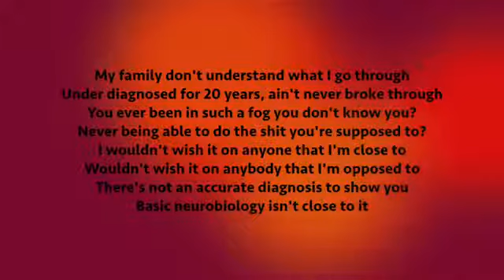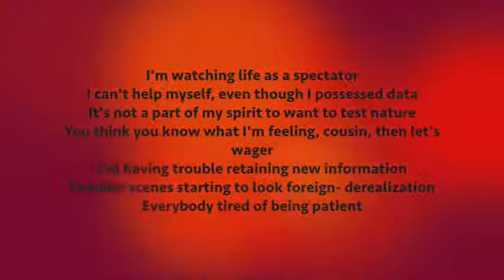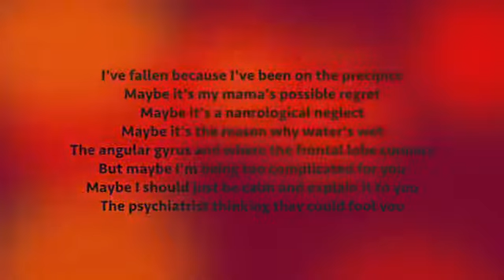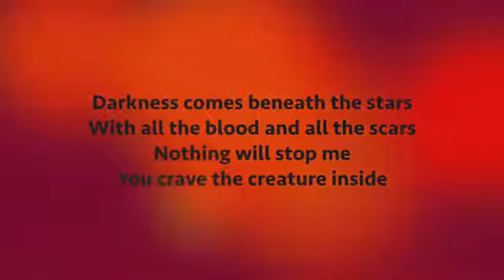Vinnie Paz 🌞 Is Happiness Just A Word? (Lyrics)